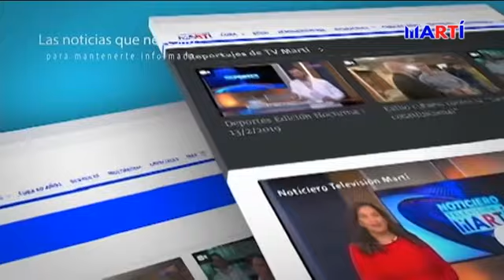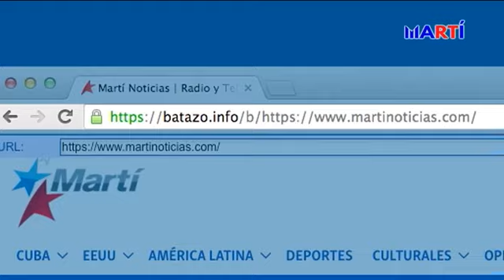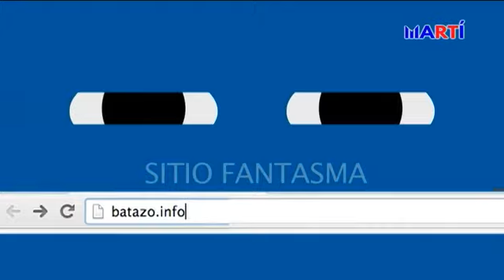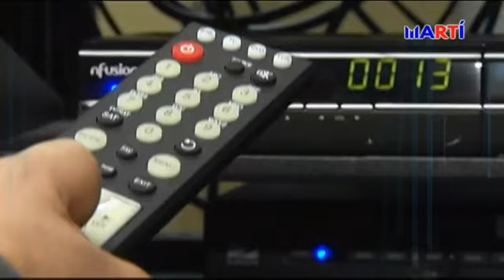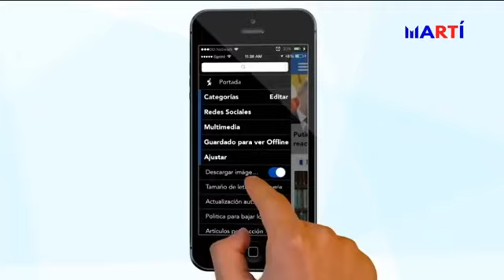Alfredo Jacomino entrevista en el programa En Profundidad a la motivadora colombiana Isabel Restrepo